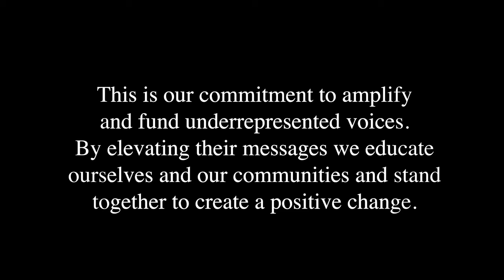Community Voices #144 | Feat. Mookiebetts | JD Sports US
Join us as we sit down with MLB star MookieBetts to talk about his journey from Nashville to the big leagues! ⚾ Hear how Mookie's love for basketball led to TeamMookie and learn about his foundation’s mission to uplift kids and families in need. Plus, we dive into his partnership with Jordan Brand and how he’s using his platform to make a difference.

Sure! Here’s a revised version of the time stamp descriptions that flows better:

00:00 Intro
Get ready to dive into the life of Mookie Betts!
00:44 Childhood Foundations
Mookie shares how his supportive upbringing shaped his success and resilience in sports, highlighting the diverse experiences that built his character.
01:32 Cultural Adjustments
He reflects on the challenges of moving from Nashville to Boston and then to LA, emphasizing the personal growth that comes from adapting to different cultures.
05:27 Passion for Basketball
Discover how Mookie’s love for basketball inspired him to create TeamMookie, a local youth program, showcasing his commitment to nurturing talent in his hometown.
09:10 Brand Representation
Joining Jordan Brand represents Mookie’s childhood dreams coming true. He discusses the significance of representation and personal branding in sports. (Find out what Mookie Betts’ favorite Jordans are!)
13:10 Philanthropic Vision
Learn about the 50/50 Foundation, which reflects Mookie’s desire to make a tangible difference in children’s lives, focusing on healthcare and community support.
16:48 Embracing Life’s Journey
Mookie encourages us to live in the moment, recognizing that both successes and setbacks contribute to personal growth. He also emphasizes the importance of family and cherishing precious moments while balancing professional ambitions.